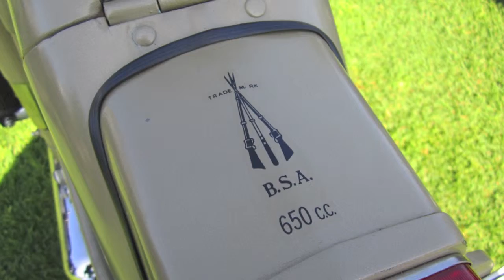BSA motor cycles at the Strathalbyn Antique Fair 2015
An overview of the classic antique BSA motor cycles on display at the Strathalbyn Antique fair held in the Adelaide Hills, South Australia.